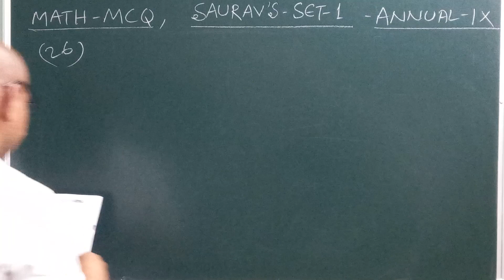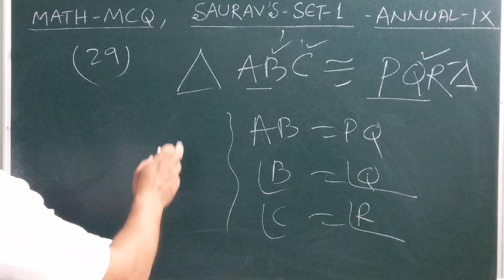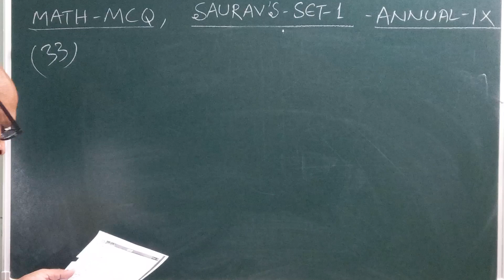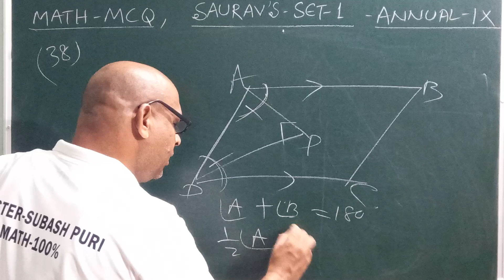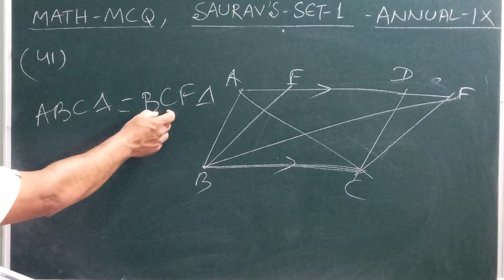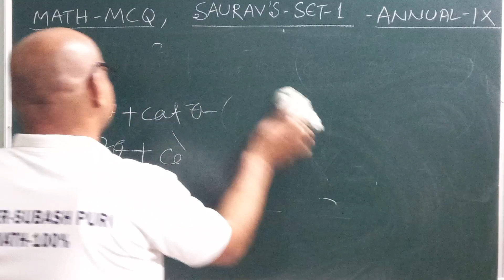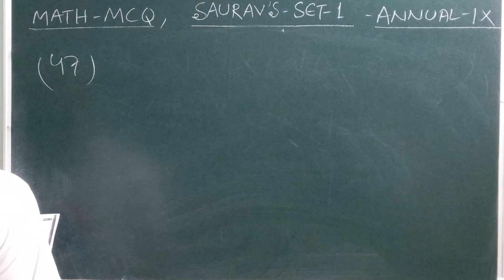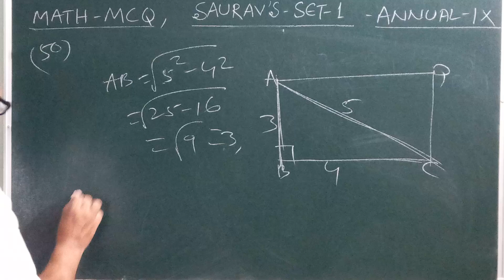SAURAV(ନବମ ଶ୍ରେଣୀ) - Annual Exam-2024 (MATH) 《SET - 1》MCQs